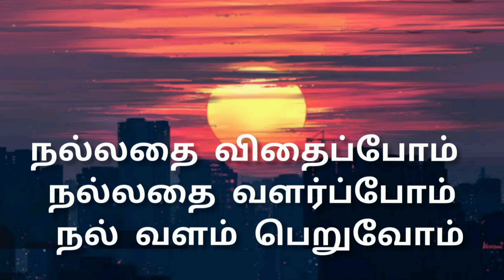மாடி தோட்டம் செடிகள் வளரும் காலமும் கடைசி நேரமும் |maadi Thottam plants life | vegetable plants life